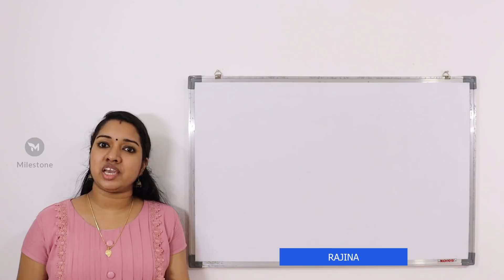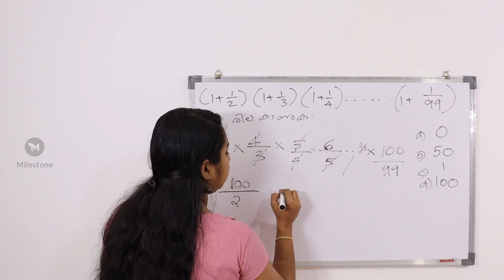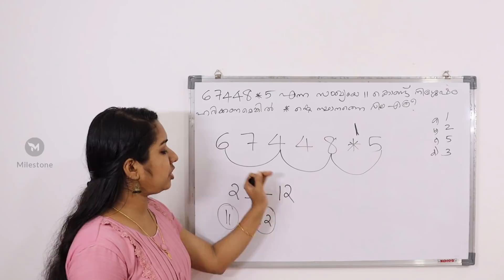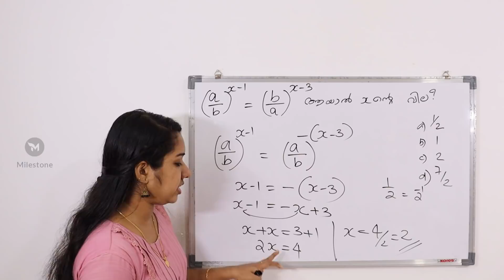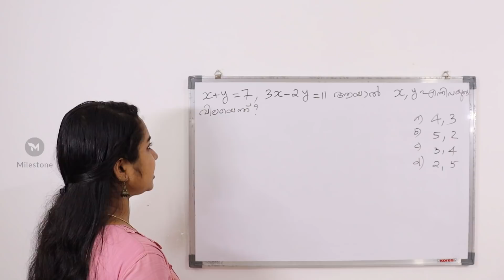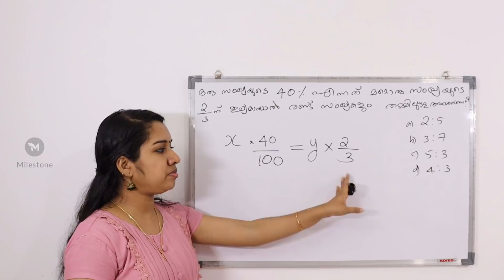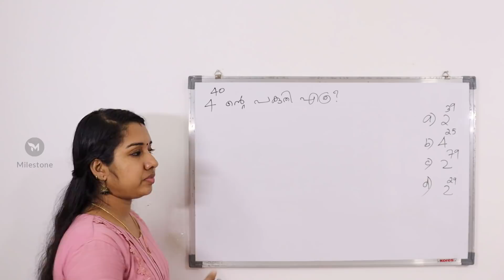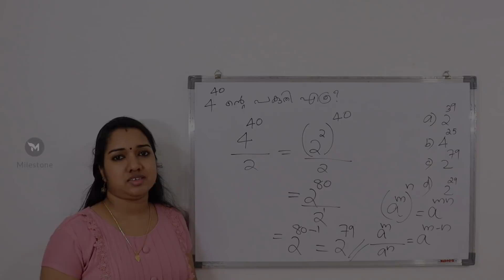PSC Maths Rare And Tough Questions Malayalam | PSC Maths Tips | LDC Maths Easy Method |Milestone PSC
Best Book For LDC 2020
Talent Academy LDC 2020 Rank file